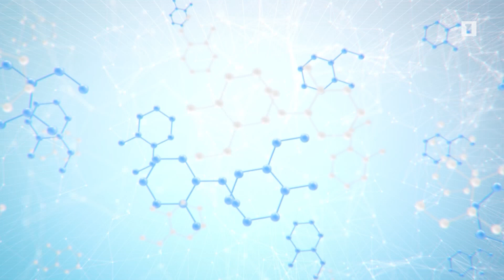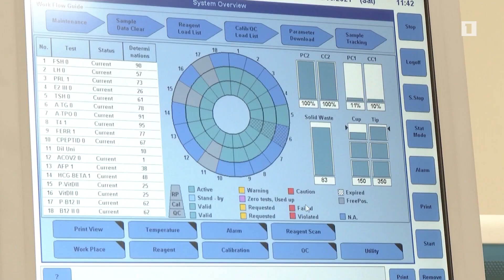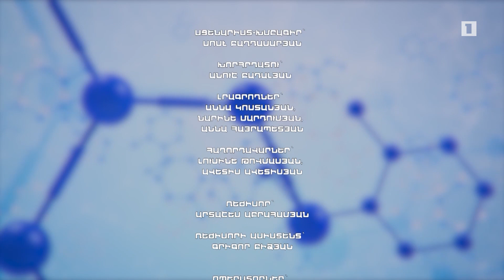Առաջին օգնություն. ՔՈՎԻԴ